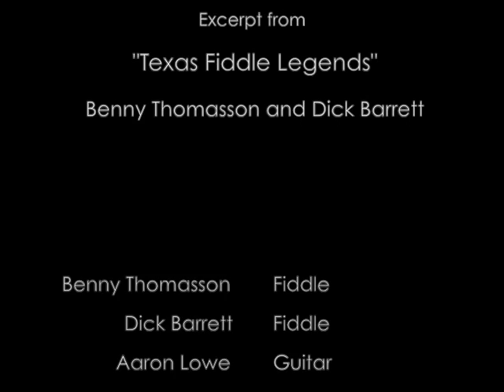"Sally Johnson" - Benny Thomasson and Dick Barrett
Benny and Dick tag team on the classic fiddle breakdown.